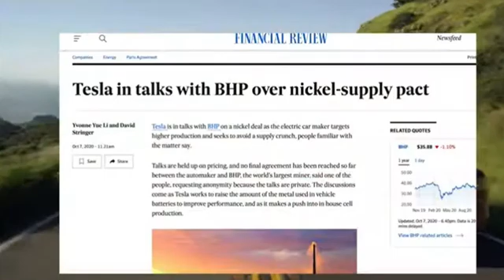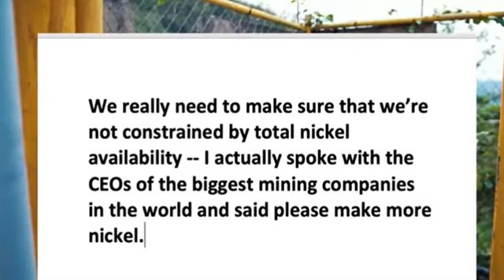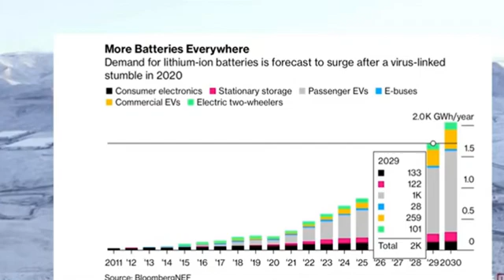Tesla Is One Step Away From Domination the Auto Industry